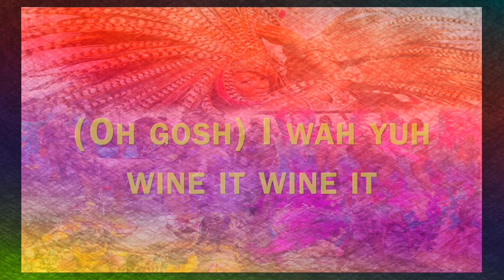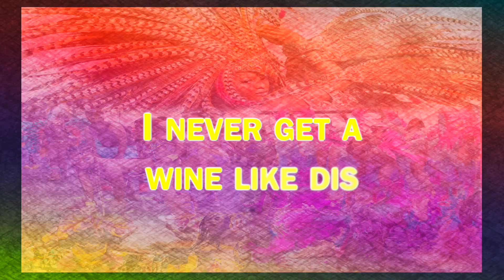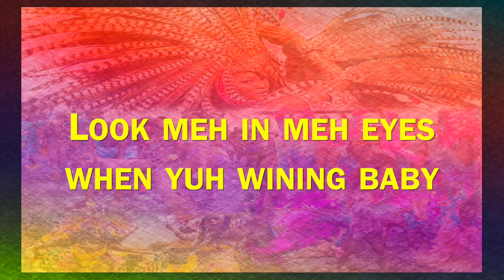Ifa - Look Me In My Eyes (Official Lyric Video)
Written by Ifa Aluko and Nkosi Sucre
Produced by Nkosi Sucre
Recorded at T. M Productions
Mixed and Mastered by T. M Productions
Artwork by Karron Quan Vie

For more of Ifa’s content follow him on facebook @ifa and on Instagram @ifayomi